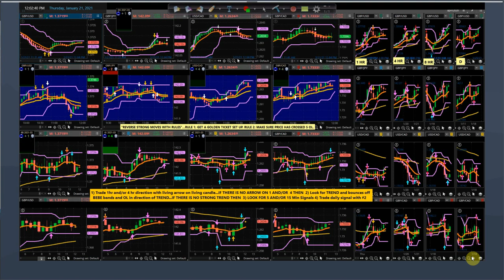Forex Paper Trading - Jan. 21, 2021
Forex Paper Trading for Demo

For paper trading only - no sound

These Forex videos are to be used to practice our system and our signals. Learn how to use these Forex Signals at The Premier Forex League!

forex signals
best forex signals
trading signals
paper trading
demo account